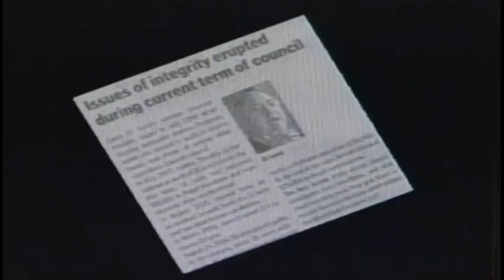Nov 14, 2006: YouTube campaigning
Dr. Bontis comments on the role of YouTube advertisements on the Hamilton mayoral election and the impact of the internet on future elections.

CH News at Noon